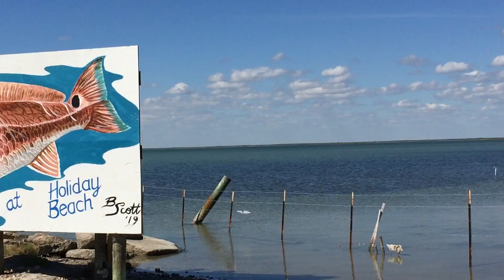Tori and the pretty blue water 💦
Had to come take a look 👀